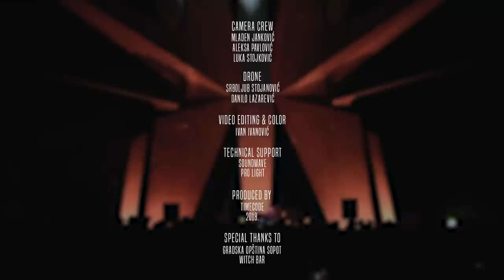Jelly For The Babies at Kosmaj Monument by TIME:CODE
Jelly For The Babies playing his progressive set beside breathtaking monument at Kosmaj mountain.

Video credits:

Artist: Jelly For The Babies
Camera Crew: Mladen Janković, Aleksa Pavlović, Luka Stojković
Drone: Srboljub Stojanović, Danilo Lazarević
Video Editing & Color: Ivan Ivanović

Produced by TIME:CODE

Thanks to our partners: Jägermeister, Miller Genuine Draft

Special thanks to Gradska opština Sopot, Witch Bar

Technical Support: Pro Light, Soundwave

Kosmaj is a mountain south of Belgrade, the capital of Serbia. With an elevation of 626 meters, it is the highest point of the entire Belgrade City area and is nicknamed one of two "Belgrade mountains" (the other being the mountain of Avala). The Kosmaj, is located 40 kilometers south-east of Belgrade. Entire area of the mountain belongs to the Belgrade City area
The Kosmaj is a part of the circle of the protected green areas of Belgrade.